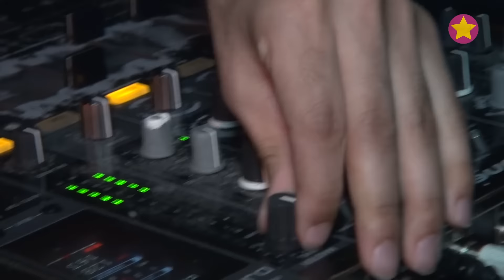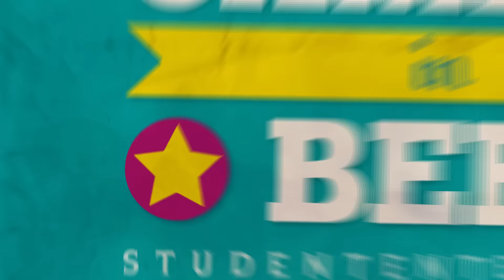PartyCam - Nacht der Professoren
Twee weken geleden was Dagmara al bij een DJ cursus ter voorbereiding op de Nacht der Professoren. Nienke was daarom op de Nacht der Professoren om het eindresultaat te bewonderen en de reacties onder het publiek te peilen. De opbrengsten van deze avond gingen uiteraard naar het goede doel.